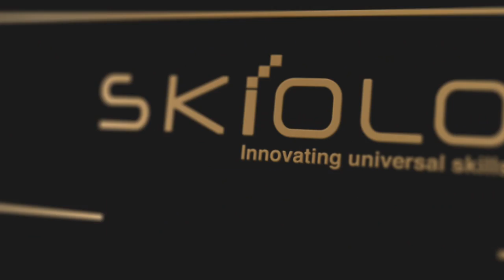MBA പഠനം USA യിലും INDIA യിലും | MBA ABROAD USA | MBA IN USA MALAYALAM | SAIFE VALAPPRA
Saife Valappra
Skill finder, Career Guidant & Mind Solutionist

Fasil Firose
Career Specialist, Admission Guidant

kondotty
Malappuram, Kerala-673638

 usa study visa us student visa f1 visa study abroad malayalam